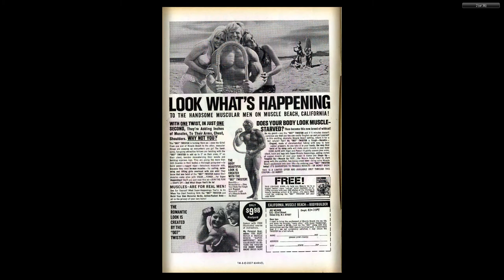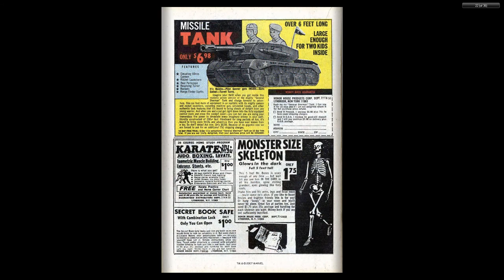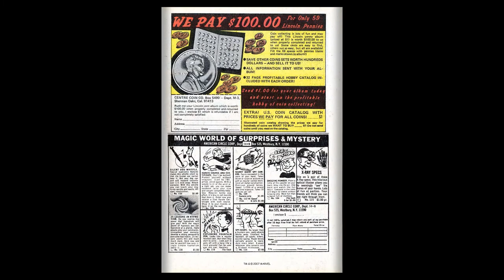196904 Incredible Hulk v1 114